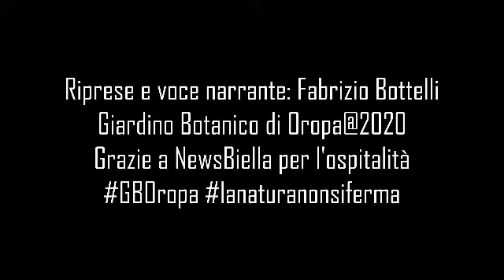Le fioriture del Giardino Botanico di Oropa online (Puntata 7) - I rododendri